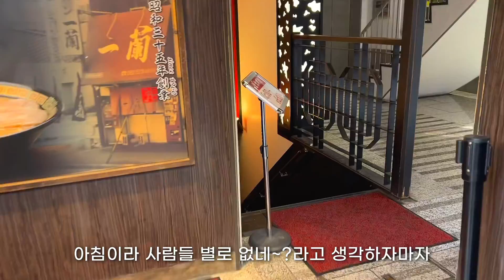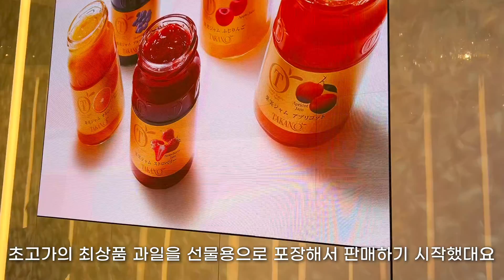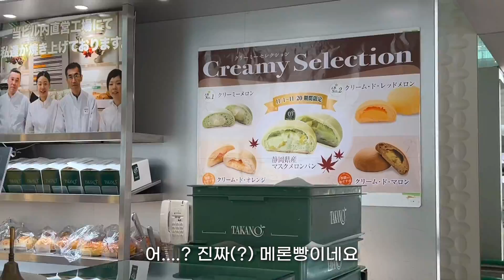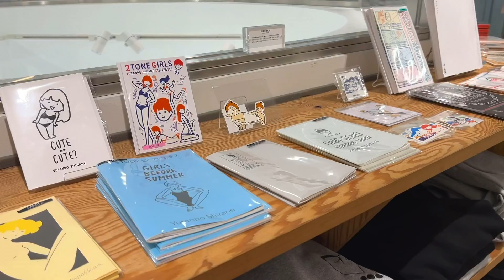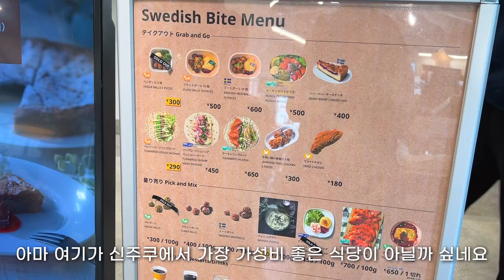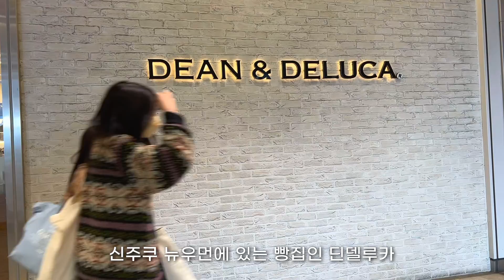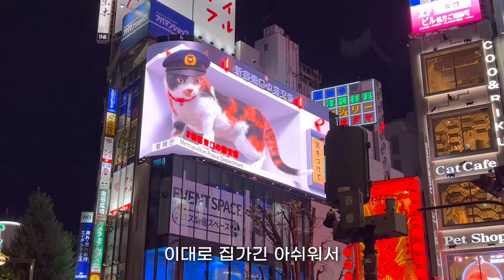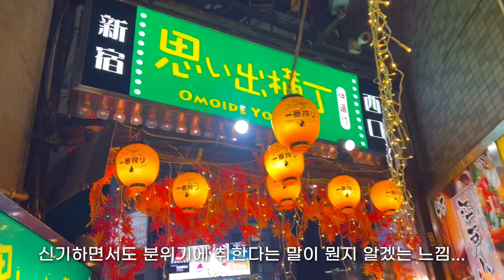일본 도쿄 브이로그 | 무비자 자유여행 | 나혼자 신주쿠 여행 | 현지인 여행 추천 코스, 맛집, 쇼핑, 이자카야 총 정리(이치란 라멘, 모토무라 규카츠, 오모이데요코초)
이번 영상은 많은 분들이 좋아해 주시는 ’나 혼자, 여행‘ 시리즈입니다.
도쿄! 하면 생각나는 곳은 바로 신주쿠가 아닐까 싶은데요.
신주쿠의 맛집, 쇼핑, 이자카야 등 하나의 영상으로 소개하기엔 아쉬운 게 많아서 나 혼자 신주쿠2를 찍었답니다ㅎㅎ

𝐈𝐧𝐟𝐨𝐫𝐦𝐚𝐭𝐢𝐨𝐧
이치란 신주쿠주오히가시구치점

다카노 후르츠 파르페 & 후르츠 바 신주쿠 다카노 본점

딘 & 델루카 카페 신주쿠뉴우먼

𝐓𝐢𝐦𝐞 𝐓𝐚𝐛𝐥𝐞
00:00 출발
00:43 이치란라멘
03:19 다카노 후르츠
05:48 이세탄 백화점
06:41 빔즈재팬
09:18 이케아
11:35 DEAN & DELUCA
13:31 규카츠 모토무라
15:25 오모이데요코초

𝐂𝐚𝐦𝐞𝐫𝐚
IPhone13 pro
DJI POCKET2

𝐄𝐝𝐢𝐭
vllo

𝐁𝐆𝐌